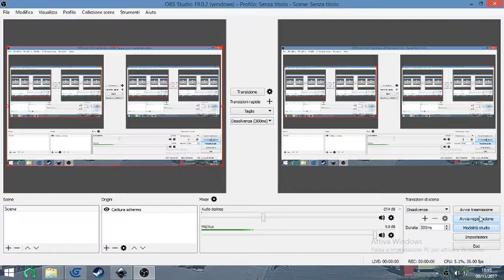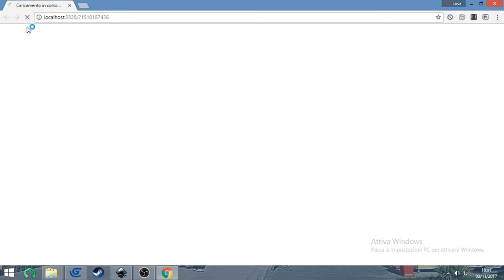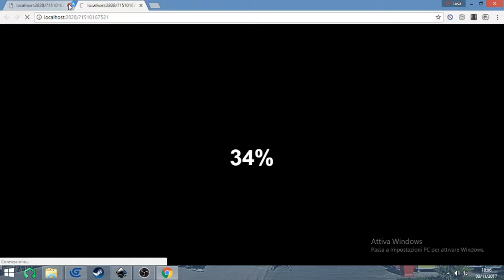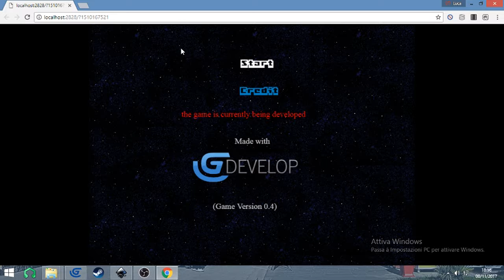Gdevelop release Asteroid Collision II (Little preview) [Update6]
Video Little preview of the new game,  this is the second chapter of the asteroid collision saga.

developed with gdevelop in 2017

the game is always under development

hi guys, here's another new video about updates

Explosion Effect: Cuzco (Open Game Art)

New Patch Updates 0.6

-  Added new audio effects
-  Correct the direction of the bullets of the enemies
-  Added a new enemy
-  Added a new background for level 3
- Inserted a new graphic for some asteroids that is different to the level change.
-  Fixed a mistake that made the enemies immortal

More upgrades very soon follow the project by signing up to the channel, Thanks